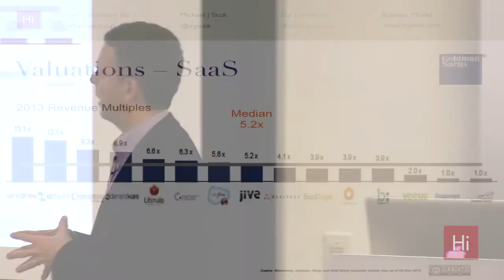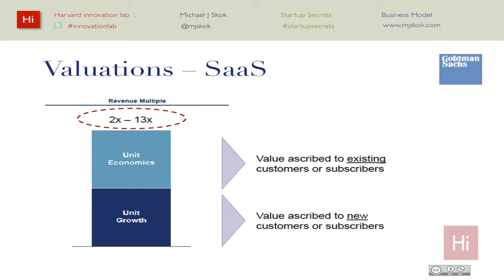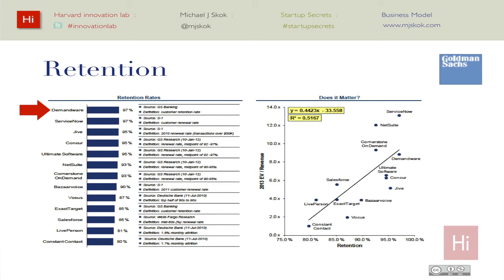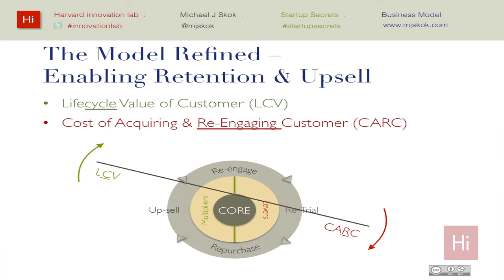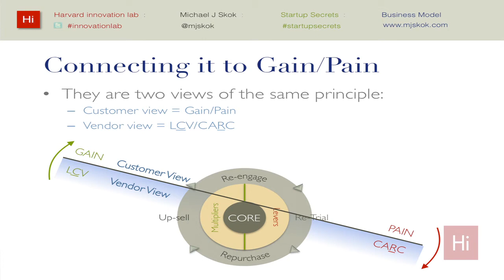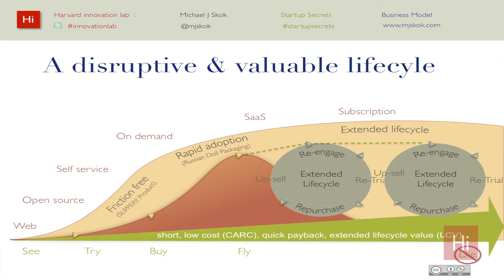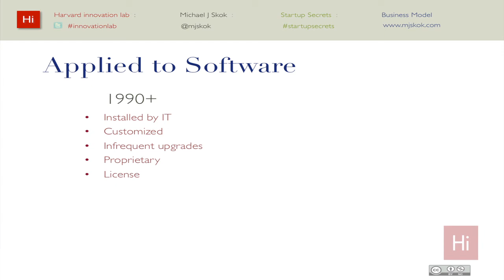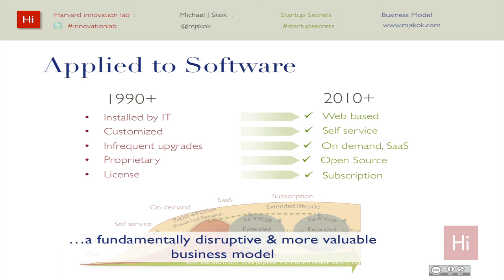Building a Highly Valued Business Model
Venture capitalist, Michael Skok, explains how to build and extract value from your business model. For more information on Game Changing Business Models including the full workshop